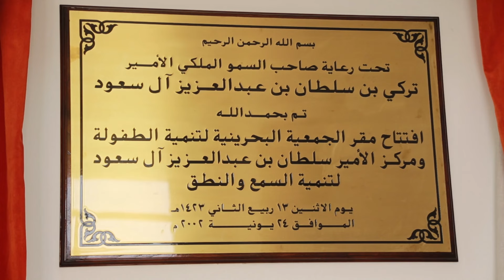من عالم الصمت إلي عالم الكلام.. أ.د.فؤاد شهاب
من عالم الصمت إلي عالم الكلام..
أ.د.فؤاد شهاب